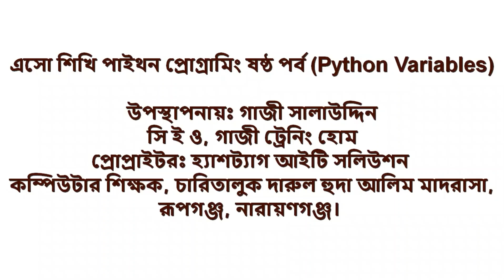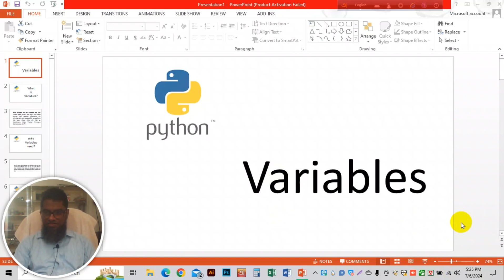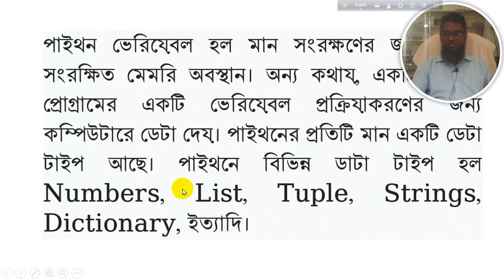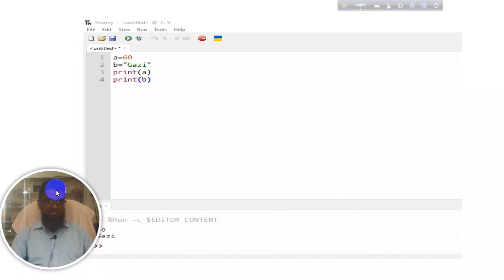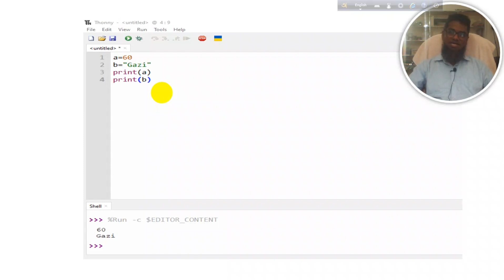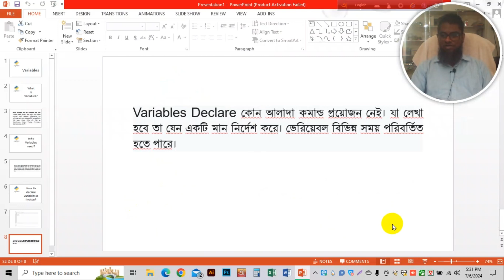এসো শিখি পাইথন প্রোগ্রামিং ৬ষ্ঠ পর্ব (Python Variables) Python Programming by Gazi Sir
পাইথন একটি উচ্চ-স্তরের, সাধারণ উদ্দেশ্যে ব্যবহৃত প্রোগ্রামিং ভাষা যা সহজে পড়া এবং লেখার জন্য ডিজাইন করা হয়েছে। এটি একটি ব্যাখ্যামূলক (interpreted) ভাষা, যার মানে কোডটি সরাসরি কম্পাইল ছাড়াই চালানো যায়। গুইডো ভ্যান রসুম দ্বারা তৈরি, পাইথন প্রথম প্রকাশিত হয় ১৯৯১ সালে এবং তখন থেকেই এটি প্রোগ্রামারদের মধ্যে জনপ্রিয় হয়ে উঠেছে।

পাইথনের বৈশিষ্ট্য
১. সহজ এবং পরিষ্কার সিনট্যাক্স: পাইথনের কোড লেখা এবং পড়া সহজ, যা নতুন প্রোগ্রামারদের জন্য এটি একটি আদর্শ ভাষা করে তোলে।
২. ব্যাখ্যামূলক ভাষা: পাইথন ব্যাখ্যামূলক ভাষা হওয়ায় এটি সরাসরি চালানো যায়, যা উন্নয়নের সময় ত্রুটি খুঁজে পাওয়া সহজ করে তোলে।
৩. অবজেক্ট-অরিয়েন্টেড: পাইথন অবজেক্ট-অরিয়েন্টেড প্রোগ্রামিং সমর্থন করে, যা কোড পুনঃব্যবহারযোগ্য এবং মডুলার করে তোলে।
৪. বৃহৎ স্ট্যান্ডার্ড লাইব্রেরি: পাইথনের একটি সমৃদ্ধ স্ট্যান্ডার্ড লাইব্রেরি রয়েছে, যা বিভিন্ন কাজ সম্পাদনের জন্য প্রচুর মডিউল এবং প্যাকেজ প্রদান করে।
৫. প্ল্যাটফর্ম স্বাধীনতা: পাইথন ক্রস-প্ল্যাটফর্ম ভাষা, যা উইন্ডোজ, ম্যাক, লিনাক্স সহ বিভিন্ন প্ল্যাটফর্মে চালানো যায়।
৬. সম্প্রসারণযোগ্যতা: পাইথনকে সহজেই অন্যান্য প্রোগ্রামিং ভাষার সাথে ইন্টিগ্রেট করা যায়, যেমন সি/সি++।

পাইথনের ব্যবহার
১. ওয়েব ডেভেলপমেন্ট: Django, Flask, Pyramid ইত্যাদি ফ্রেমওয়ার্ক ব্যবহার করে ওয়েব অ্যাপ্লিকেশন তৈরি করা যায়।
২. ডেটা সায়েন্স এবং মেশিন লার্নিং: প্যান্ডাস, নম্পাই, সাইকিট-লার্ন, টেন্সরফ্লো ইত্যাদি লাইব্রেরি ব্যবহার করে ডেটা বিশ্লেষণ এবং মেশিন লার্নিং মডেল তৈরি করা যায়।
৩. স্ক্রিপ্টিং এবং অটোমেশন: পাইথন ব্যবহৃত হয় সিস্টেম অ্যাডমিনিস্ট্রেশন, স্ক্রিপ্টিং এবং রুটিন টাস্ক অটোমেশন এর জন্য।
৪. গেম ডেভেলপমেন্ট: পাইগেম ইত্যাদি লাইব্রেরি ব্যবহার করে গেম তৈরি করা যায়।
৫. ডেস্কটপ অ্যাপ্লিকেশন: টিকিন্টার, পাইকিউটি ইত্যাদি ফ্রেমওয়ার্ক ব্যবহার করে ডেস্কটপ অ্যাপ্লিকেশন তৈরি করা যায়।

পাইথন প্রোগ্রামিং শুরু করার জন্য অনেকগুলি অনলাইন রিসোর্স, বই এবং কোর্স পাওয়া যায়। পাইথনের সহজ সিনট্যাক্স এবং শক্তিশালী ক্ষমতা এটিকে প্রোগ্রামারদের জন্য একটি আদর্শ ভাষা করে তুলেছে, বিশেষ করে যারা নতুন প্রোগ্রামিং শুরু করছেন।